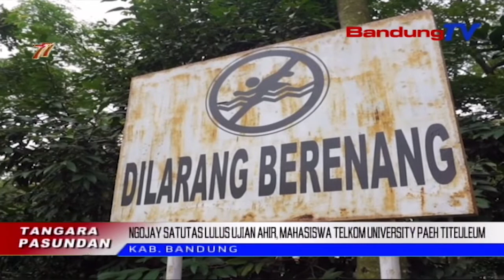Ngojay Satutas Lulus Ujian Ahir, Mahasiswa Telkom University Paeh Titeuleum | TP | BANDUNGTV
TP | BANDUNGTV | ELBY NOPITRI | Saurang Mahasiswa Telkom University, Kecamatan Dayeuh Kolot, Kabupaten Bandung, Tilar Dunya Alatan Titeuleum Di Situ Tekno, Anu Pernahna Di Lingkungan Eta Kampus. Korban Tilar Dunya Nalika Boga Karep Nulungan Babarutanana Anu Ngojay Dina Eta Situ, Anu Keru Meumeujeuhna NgareuahReuah Kalulusan Satutas Ujian Ahir.